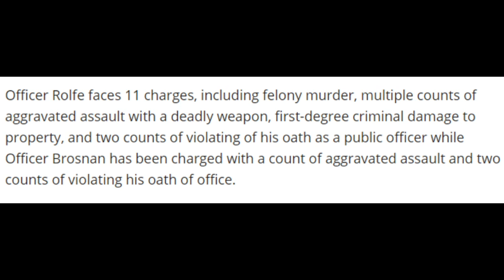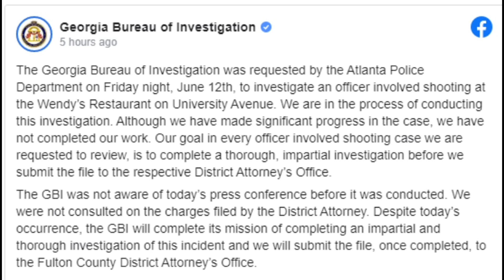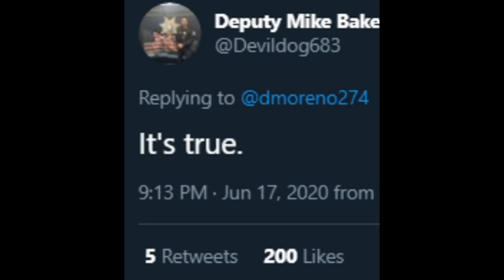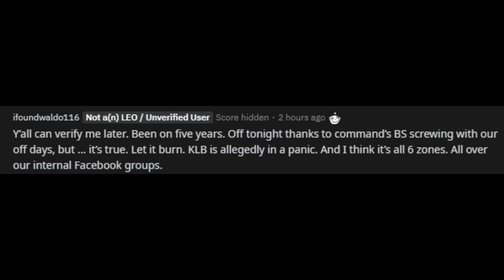Atlanta police may be walking off the job en masse right now - Rayshard Brooks police shooting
Many sources are saying that several Atlanta Police precincts are just walking off of the job right now after the Fulton County district attorney's decision to charge the officers involved in the Rayshard Brooks case with multiple felonies.

My specs:
I9-9980XE
2080TI
64 gb ram

*address*
227 main st
Fort Mill, SC
29715